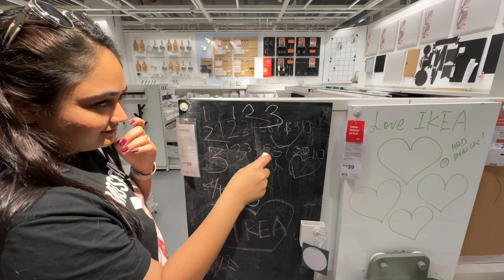CAR mai hi kapde change kerne pade 🥵 | VLOG 46 | MAHAK JOSHI